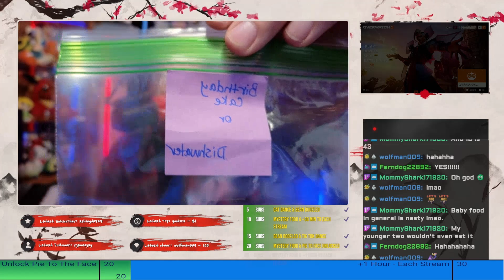The Kitchen Sink Rap😒😂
All of this happened within the span of around 10 minutes.

1 pie to the face (it had gone bad).
1 bean boozled that was dishwasher flavored
1 mystery food item that literally made me want to throw up.
1 rap about a kitchen sink (I'm obviously the best rapper).